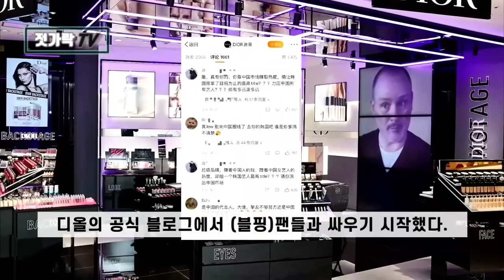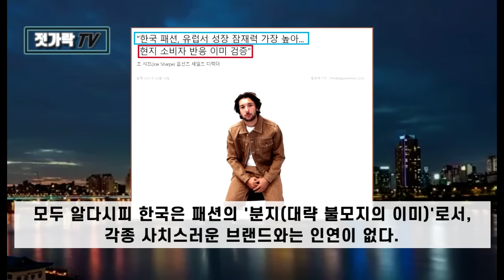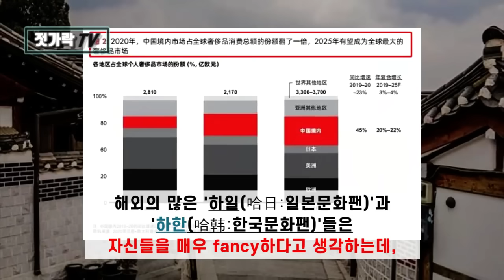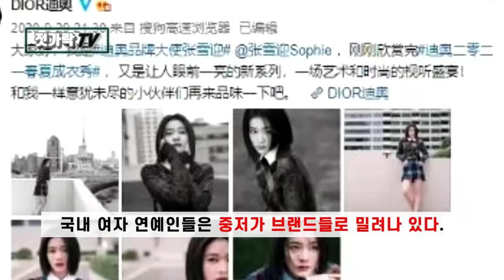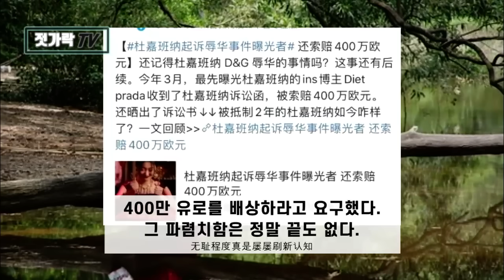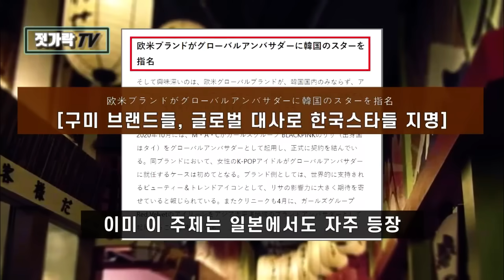[중국] "더는 못 참아!" - 글로벌 명품들의 한국 편애, 뒤틀린 중국ㅣ팬들은 고군분투중ㅣ"왜 명품 소비 1위 중국인데 한국 모델만 쓰는 건가!"ㅣFt. 블랙핑크ㅣ중국반응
● 흥미있게 보셨다면, 그리고 여유가 되신다면  '좋아요/구독' 부탁 드립니다. 요즘 채널이 이해 못할 이유로 노출 자체가 도무지 말도 안 되는 수준으로 급감된 채 서너달이 흘렀네요. 그 어느 때보다도 힘들어서 어떤 식으로든 변화가 필요한 상황이기에 당분간 부탁 좀 드려야 할 것 같습니다.

● 우리 한국과 관련된 또 다른 이슈에 대한 중국인들의 반응이 한마디로 시끌벅적합니다. 이젠 세계적인 브랜드 'Dior'이 중국에서 강한 저항에 부딪치고 있는데, 그 이유가 이제 월드스타가 된 한국의 '블랙핑크' 때문이라고 합니다.